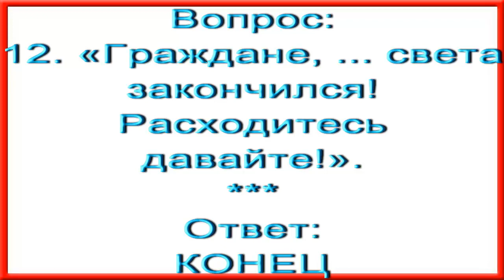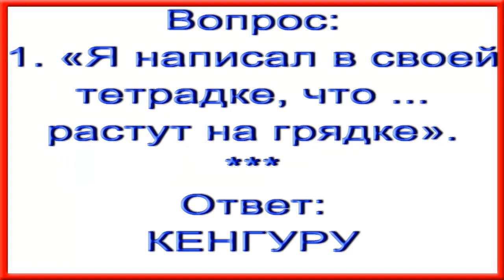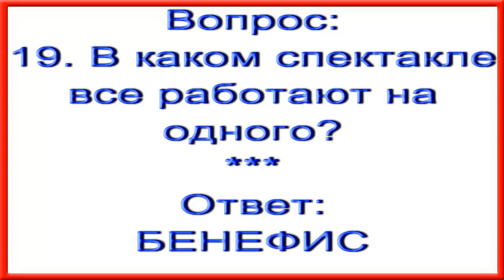Ответы на Московский кроссворд номер 46 за 2016 год.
По горизонтали:
1. «Кегли» на льду.
3. «Грелка земного шара».
8. Школьный новобранец.
10. «Скалолаз» по крышам.
11. «У меня ... пищи заканчивается, когда я начинаю ненавидеть себя».
12. «Граждане, ... света закончился! Расходитесь давайте!».
15. Удлинитель учителя.
16. «... не бьёт сама, у неё достаточно подручных».
17. Ссылка либо на авторитет, либо на приоритет.
18. «Ведьмолёт».
23. Бригадир из гарема.
24. «То ... занят, то сбой в сети: мне что, к тебе пешком идти?!».
25. Пластилин пекаря.
28. «Криминальный театр».
29. «Отчисленный студент Петров каждый день пишет из армии своему декану, что он попал в ... и его там учат убивать».
30. «Наша ... всегда долговечнее чужого счастья».

По вертикали:
1. «Я написал в своей тетрадке, что ... растут на грядке».
2. Старое в момент рождения.
4. Молодёжная ошибка.
5. Отличие женского рода.
6. Нотная связка.
7. Живой турникет.
8. «Помешательство» на лучшем.
9. «Кулинарные пристрастия» из Уголовного кодекса.
13. «Зря русским показали ...: теперь на нём держится всё, что должно быть прибито, прикручено и подвешено».
14. «Обесточенный мегафон».
19. В каком спектакле все работают на одного?
20. «Метательный снаряд» пропагандиста.
21. «Сущие пустяки» наличными.
22. «Доход провоцирует ... на мирные переговоры».
26. Вынужденное недоедание.
27. «Лицо одного выражения».